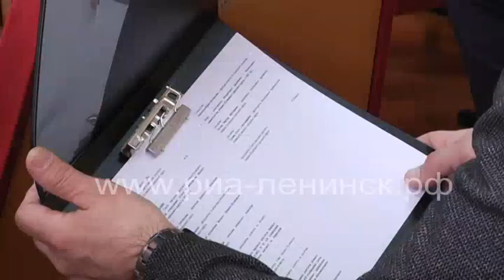Отчёт об исполнении бюджета за 2022 год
В администрации Ленинска-Кузнецкого состоялось 26 заседание Совета народных депутатов Ленинск-Кузнецкого городского округа. В рамках заседания прошли публичные слушания по проекту «Утверждение отчёта об исполнении бюджета Ленинска-Кузнецкого за 2022 год».